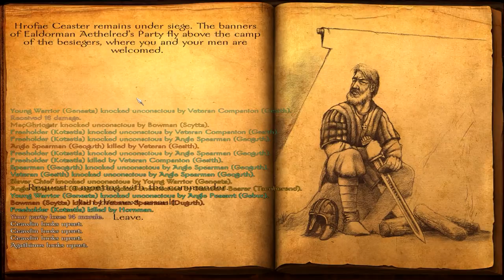Mount and Blade: Warband DLC - Viking Conquest (Let's Play | Gameplay) Episode 24: Take It Back!